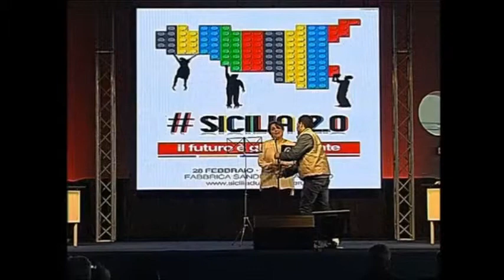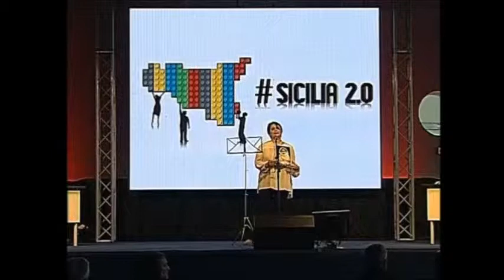Sicilia 2.0 Intervento di Giorgia Butera